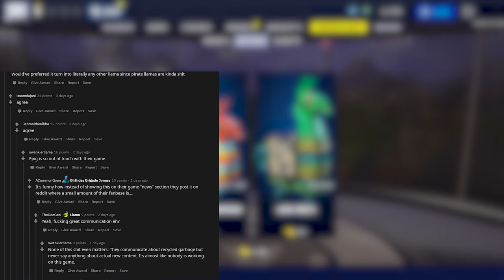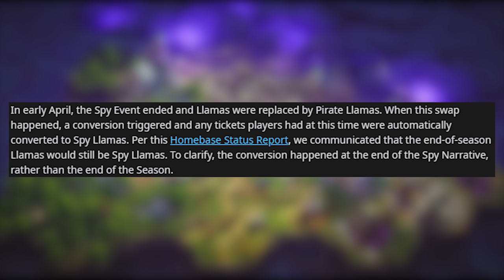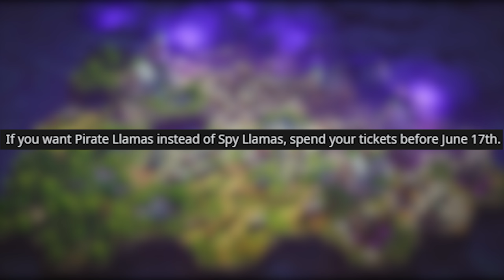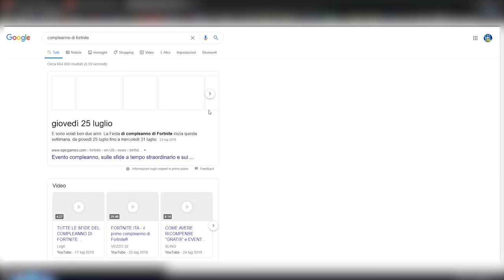Biglietti Avventura: Tenerli o Spenderli? Lama Spia o Pirata? | Fortnite - Salva il Mondo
Beh la decisione è vostra, nel video vi do le varie informazioni a riguardo.